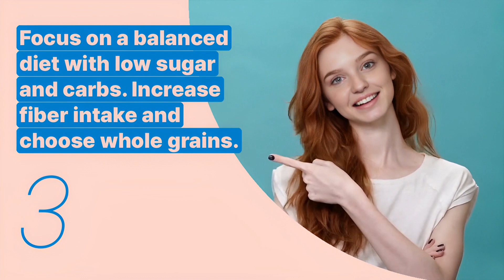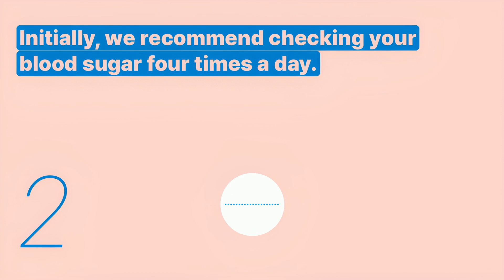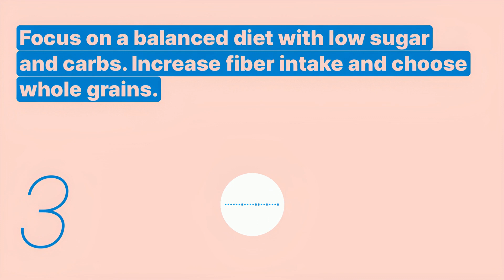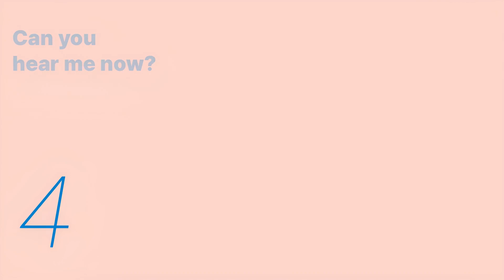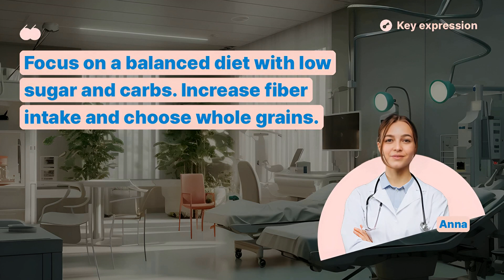Learn English | Hospital | Diabetes Management - Snowpea Englishand Blood Sugar Monitoring